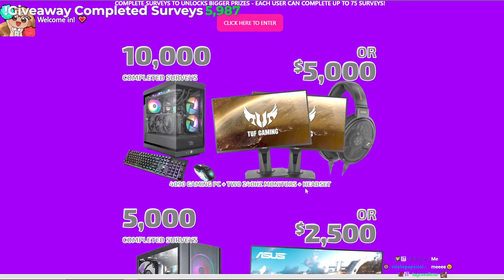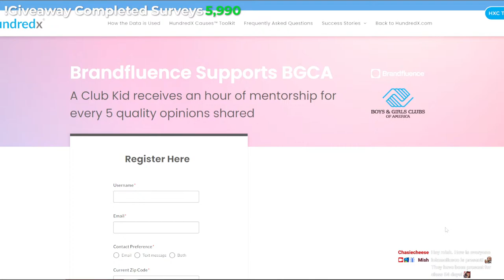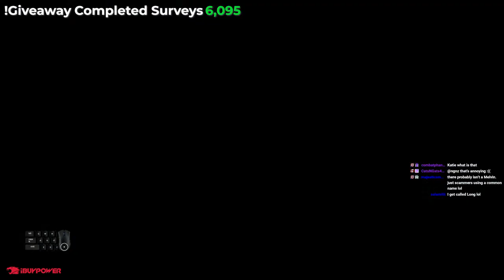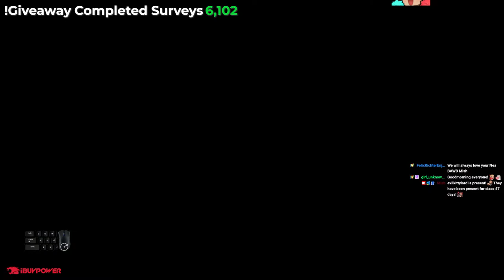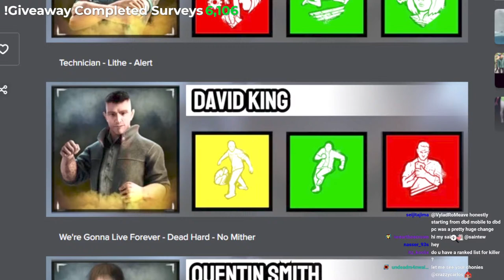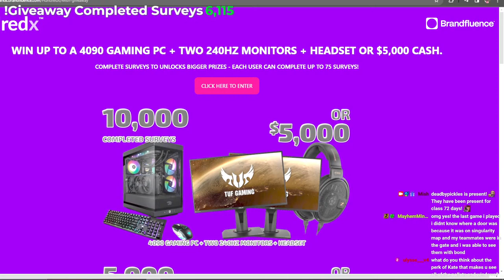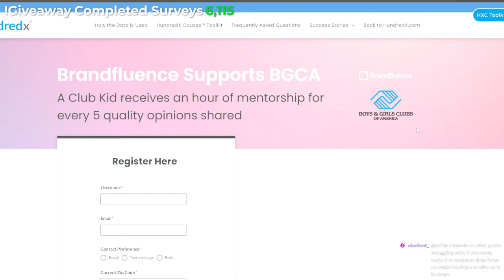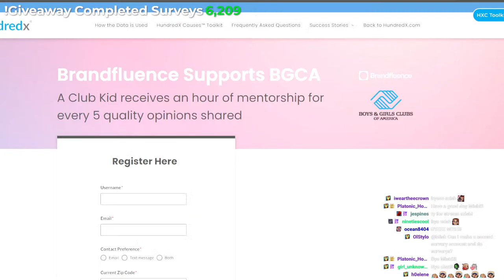I'm Looping!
I stream on Twitch, Tiktok, and Youtube Monday-Friday at 11am ET!